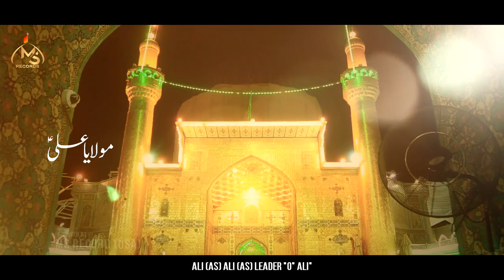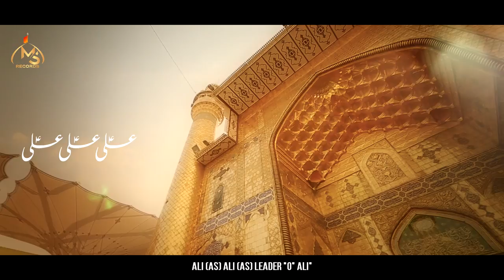13 Rajab Manqabat 2023 | Jashn e Ali - Mohsin Sayyed | Mola Ali Manqabat 2023 | New Qasida 2023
Mola Ali Manqabat 2023 | New Qasida 2023 | Imam Ali Manqabat 2023 | Mola Ali New Qasida 2023 | 13 Rajab Manqabat 2023 | Jashn e Ali | Mohsin Syed New Manqabat 2023 | | New Qasida 2023 - Official Video

Video Details
Manqabat Title | Jashn e Ali
Reciter | Mohsin Sayyed
Poetry | Arsalan Azmi - PAK
Composition | Raza Jafri
Supervised I Raza Jafri
Chorus | Own Rizvi & Team
Translation | J.Powers & Mohsin - USA
Audio Mix | ODS - Sir Omar Qureshi
Audio Arranged I Owais Qureshi & Raza Jafri
Creatives | MA Creations - Minhaj Ahmed
Urdu Creatives I Alamdar Zaidi - IND
DOP/Camera | J. Powers - USA
Video Edit | Minhaj Ahmed - PAK
Produced By | MS RECORD - USA
Optimization | Syed Zaki Raza - IND
Online Distribution | SZRR RECORDS

Exclusive Kalam on the Arrival of 13th Rajab Birthday Of First Imam Ali ibne Abi Talib (as), Many congratulations to Prophet Muhammad (SAWW) and Specially to Imam e Zamana (as) - Gift for Al Momeneen

Lyrics :-
Nagar Nagar aur gali gali hai
Jashne Ali hai Jashne Ali h

Kaabe ki dewaar mei dar ye kisne banaya hai
Jannat se ye kaun khuda k ghar mei aaya hai
Khush dono aalam ka nabi hai
Aur sada honthon pe yehi hain

Aaj feza mei gunj raha hai bas Haider Haider
Aane ko duniya mei hai daamade paygambar
Maula ki Aamad ki Khushi hai
Saari duniya bol rahi hai

Wo duniya mei aaya hai jo fathe khaybar hai
Mera maula apni zaat mei tanha lashkar hai

Khaane rab se jhuthe khudaao ko ye nikalega
Doshe Nabuwat par chardh kar ye booth tordega
Isko mili rab ki marzi hai
Daste khuda rab ka wali hai

Isne hi Azlaan mujhe mushkil se bachaya hai
Naade Ali ka wird zuban par jab bhi aaya hai
Har Mushkil aasan hui hai
Meri bigdi baat bani hai

00:00 13 Rajab Manqabat 2023
04:00 Manqabat 13 Rajab
04:10  Mola Ali Manqabat
04:20 Mohsin Sayyed
05:00 Manqabat 2023